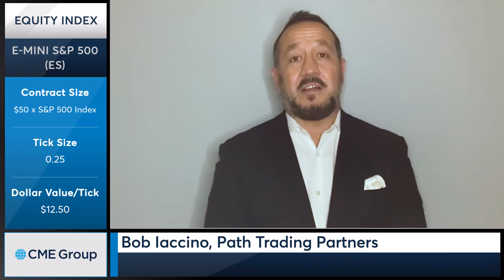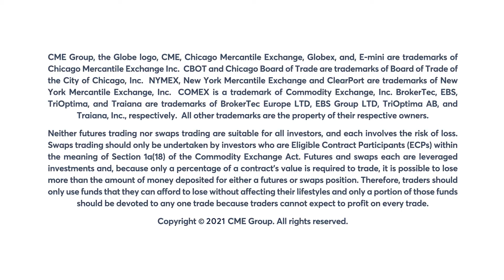January 27 Equities Commentary: Bob Iaccino